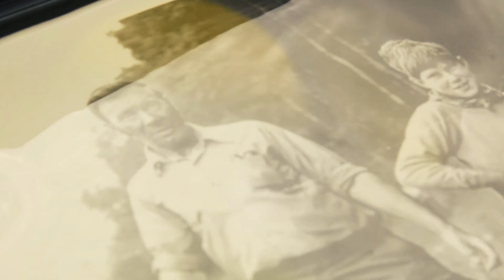FLOW New Brunswick Teaser